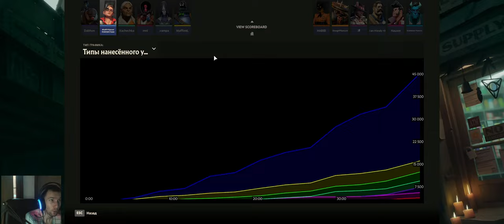Ерасик Попробовал Имба Билд Макгиннис через Турели Deadlock Соло 1х11